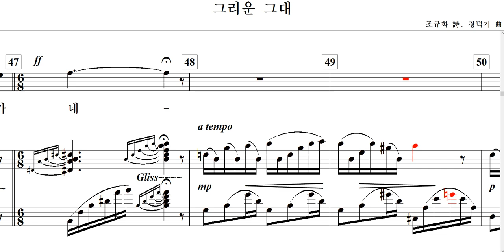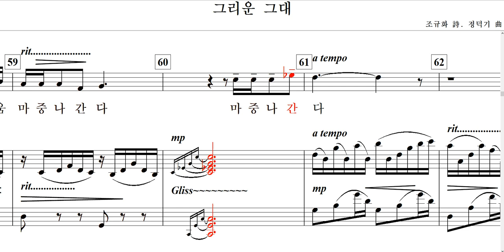그리운 그대(조규화 詩. 정덕기 曲)